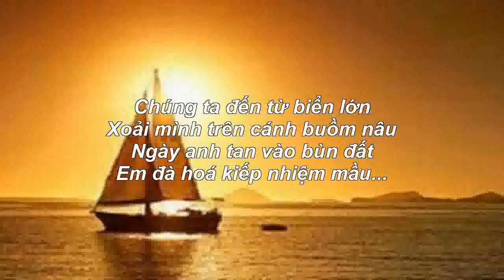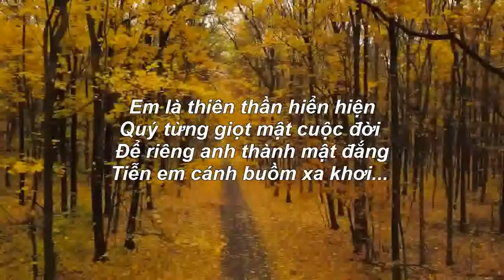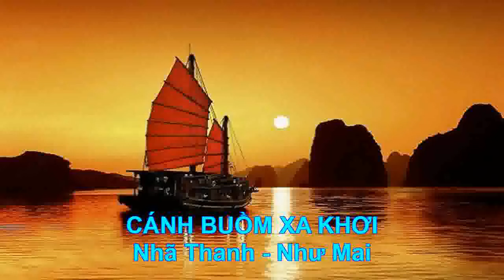CÁNH BUỒM XA KHƠI - Ca Khúc Mới 2021